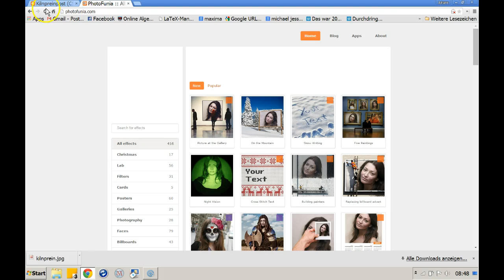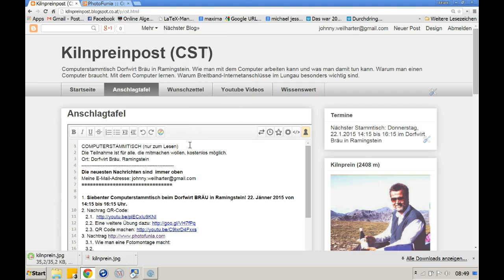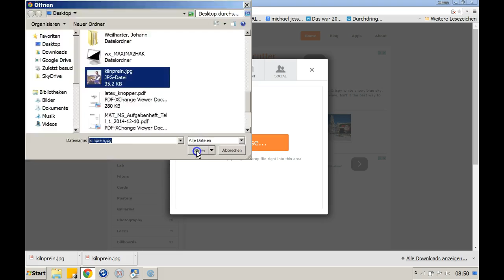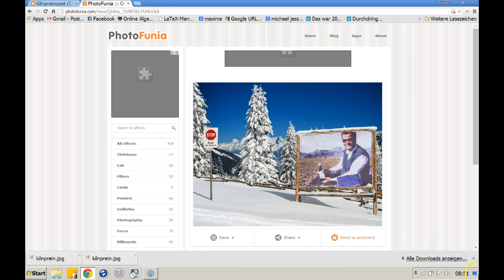Photofunia CST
Dafür gibt es in Play Store auch eine Android APP.